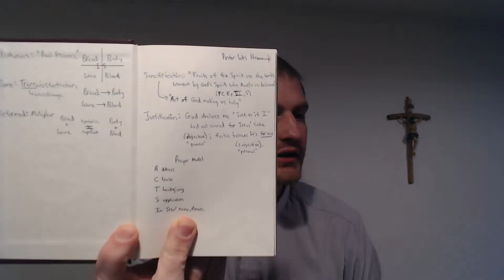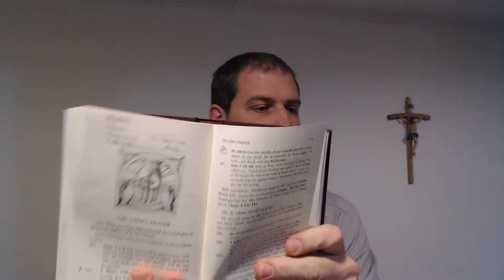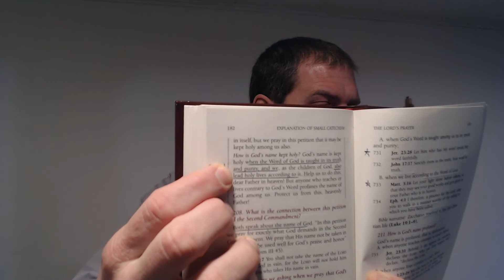Lesson #20 - Lord's Prayer Petitions 1-3